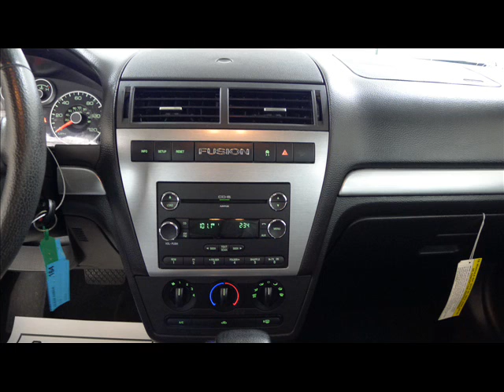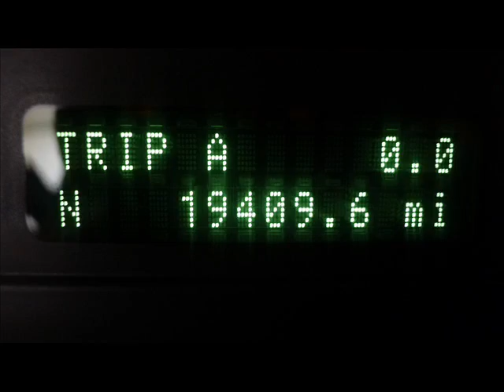2009 Ford Fusion SE Sport 4dr Repairables/Rebuildable Stock# 12040394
Lot Drives. Only Drivers Wheel AirBag Needed. Very Clean Southern Car With Low, Low Miles. Leather Interior. Sport Package.